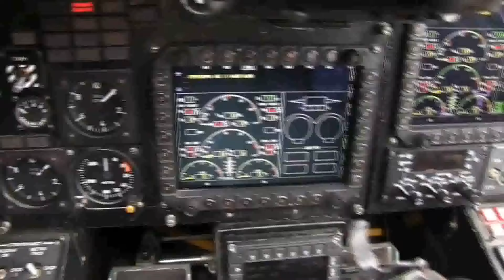Alex Angel - Time To Fight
The official music video by Alex Angel performing Time To Fight.

Buy Alex Angel's albums "Sex Rock", "Life Is Sport", "Rock of 80's", "Welcome to the Black", "Black Angels", "Rocking Blues for You" and "Rocking Like in USA":

Лорд "Alex Angel" (вокалист рок-группы "BLACK ANGELS"), композитор, певец, режиссер, продюсер, основатель музыкального стиля "Sex Rock" и романтического "Kissing Show", артист американского MTV, Vevo, AllMusic, Ello, победитель метал-чартов Нью-Йорка, Майами и Лос-Анджелес по версии Reverbnation (США), занесенный в международную энциклопедию хэви-метал (Encyclopaedia Metallum), участник национальных отборов на "Евровидение-2016", "Евровидение-2017" и "Евровидение-2018", герой украинских телешоу, таких как "Х-Фактор", "Танцуют все!", "Я стесняюсь своего тела", "Давай поговорим про секс", "Спасите нашу семью", "Сердца трех", "Половинки", "Гараж", "Отчаянные", "Правдиво", "Рано утром", "Дурнев+1", Джунгли шоу-бизнеса", "Культурная революция" и др., получивший на вышеуказанных тв-шоу такие сравнения: "Украинский Бред Питт" и "Человек из космоса", "Суперзвезда" и "Король украинского глем-рока", "Всемирно известный певец" и "Звезда телепроектов", "Звезда мирового уровня" и "Звезда международного масштаба", участник различных тв-интервью и фестивалей.